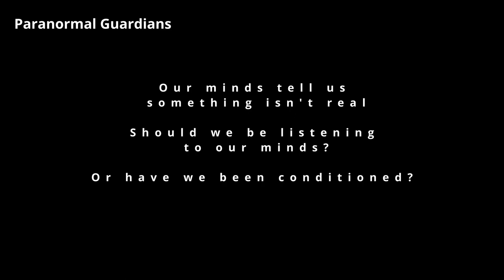Spot the Ghost!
A Terrifying poltergeist from around 10 years ago!  He has that much activity on his channel, I have had to split it into rooms, this is THE OFFICE GHOST, the first of many, many more to come.

NMGhostunter channel vanished after he started to getting harassed for being fake, but I have yet to see any evidence, can YOU find the fakery? I challenge you, timestamp in the comments if you can debunk any part of this and we will revisit this on another video with your feedback and comments.

Let me know what you think of the video x.

Look out for more Paranormal stuff on my channel including exclusive, international investigations never seen before on YouTube.

If you wish to contribute to my Channel, here are the links. x